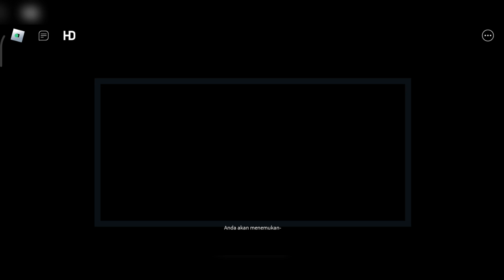Menyelamatkan Mc Queen Di Saving Mc Queen Obby Roblox Indonesia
Menyelamatkan Mc Queen Di Saving Mc Queen Obby Roblox Indonesia, Semoga menghibur adek adek dan teman teman semua😊, jgn lupa like dan subscribe ya teman teman agar channel popongkun bisa berkembang dan maju.

nickname Roblox : TheChildOfWibu